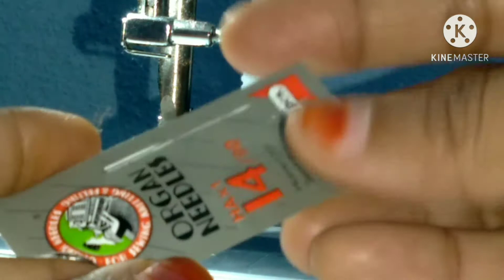Sewing Singer Promise machine 1409 ......how to fix needle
how to fix needle to singer promise machine.